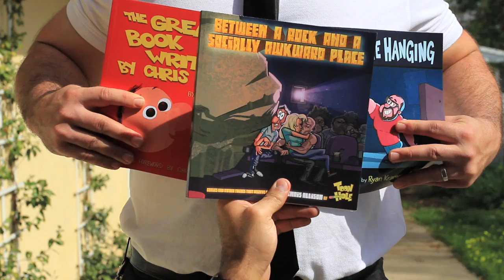Toonhole Season 2 Kickoff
For a limited time Toonhole releases comics and animation on our site 5 DAYS A WEEK and converts the masses!  for more good stuff.